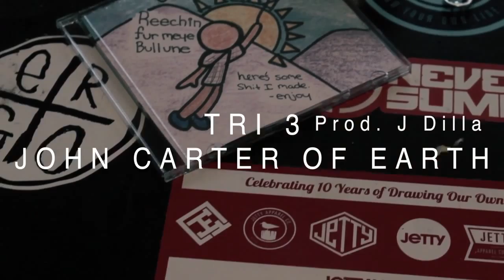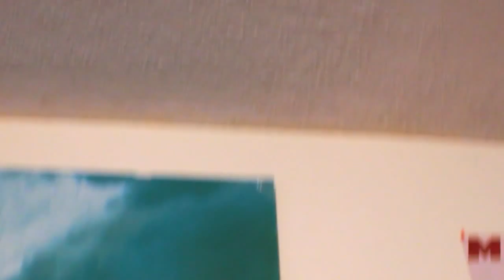John Carter of Earth - TRI 3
John Carter of Earth
TRI 3 (Prod. J Dilla)
Maiden Voyage Music